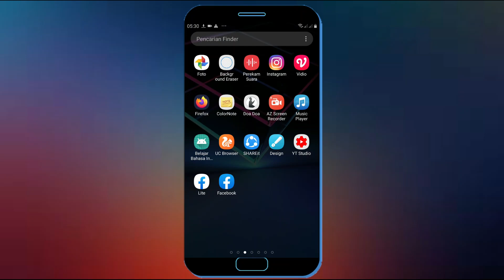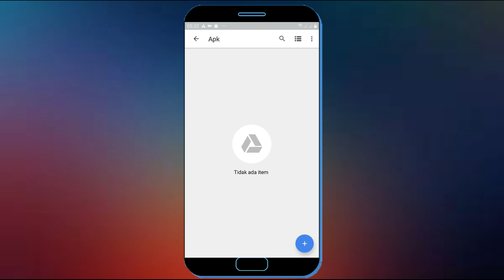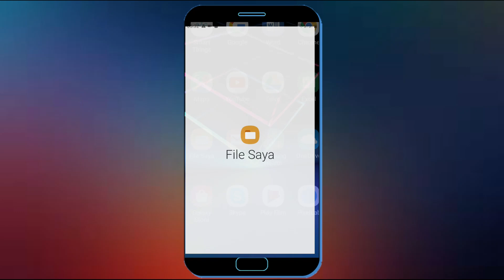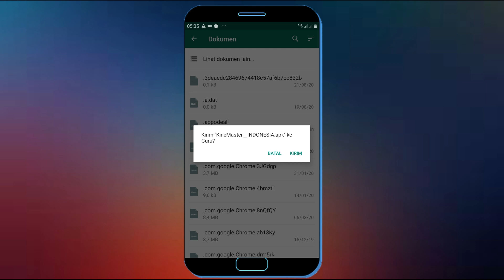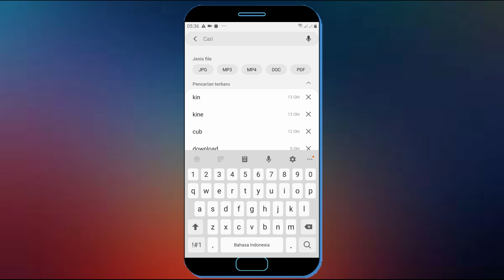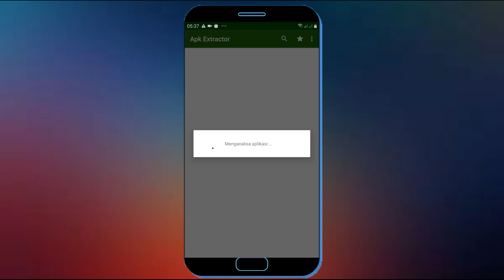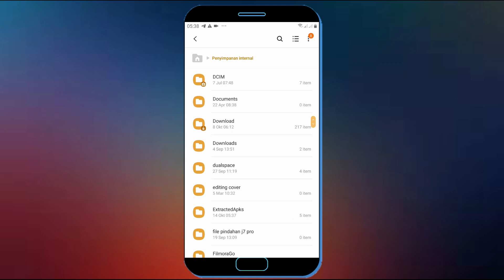2 Cara Mengirim Aplikasi Lewat Whatsapp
2 Cara Mengirim Aplikasi Lewat Whatsapp.

Mengirim aplikasi lewat whatsapp secara langsung tidak bisa di lakukan, Namun anda bisa kirim aplikasi lewat whatsapp dengan menggunakan aplikasi bantuan untuk mengirim aplikasi di whatsapp.